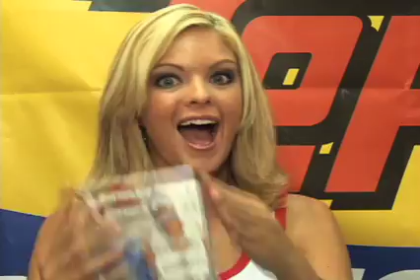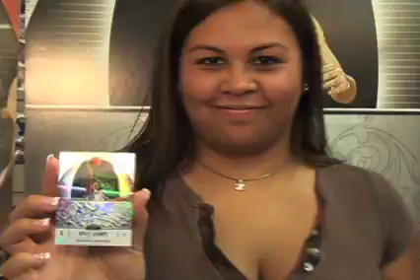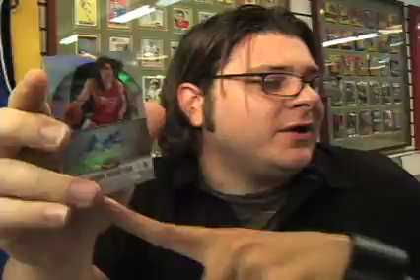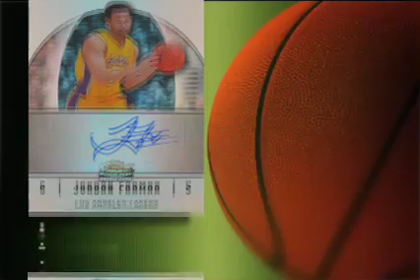Topps 2007 Finest NBA Rip-Party (Featuring Dwyane Wade)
Watch the excitement as the Rip-Master and Hollie (the newest Rip-Girl) get the party started. Dwayane Wade even gets involved). Some big hits pop from this case of Finest Basketball. Will Justin Klein get the trifecta and win his third straight eating contest? See the newest Rip-Girl Hollie Winnard before she is seen in a major network TV series.